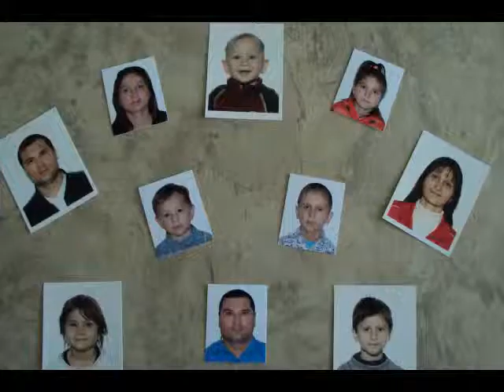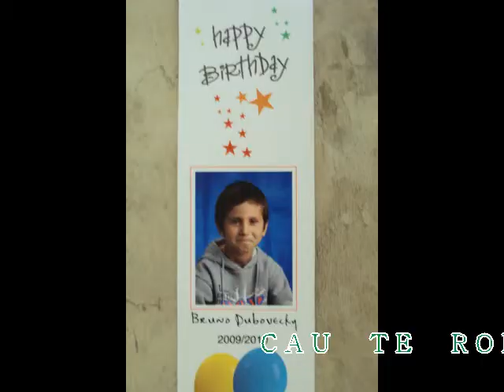O CAVE BASAVEN PRO ALTO SAXAFONOS